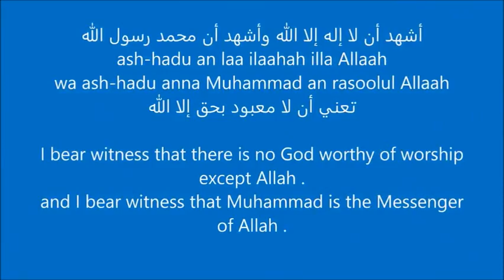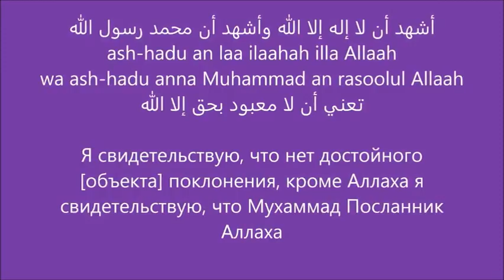ungarsk konvertert til islam siden fem år